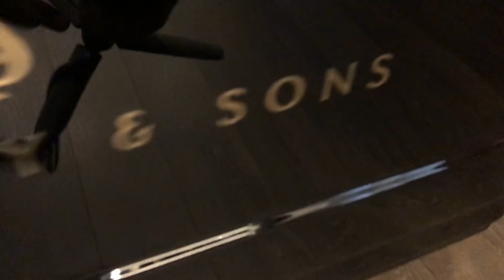得到人生第一台史坦威！我從小就彈平台琴？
超級開心300萬的史坦威暫時放我們這裡😂
我自己是從小就彈平台琴嗎？